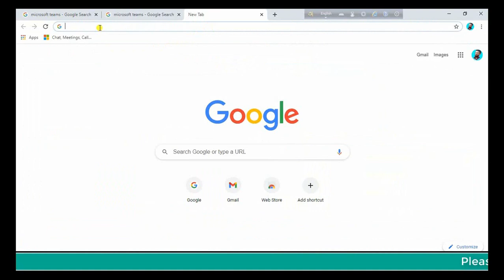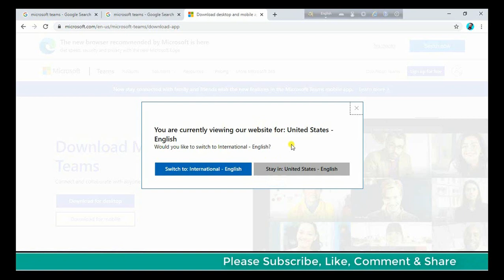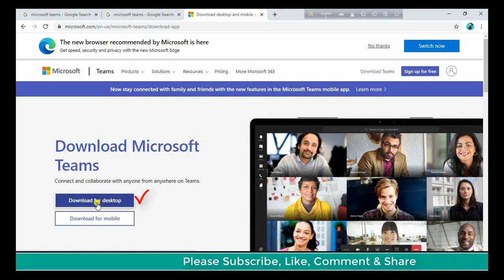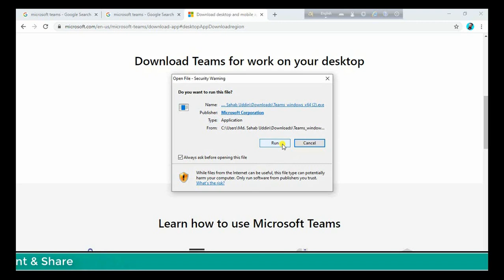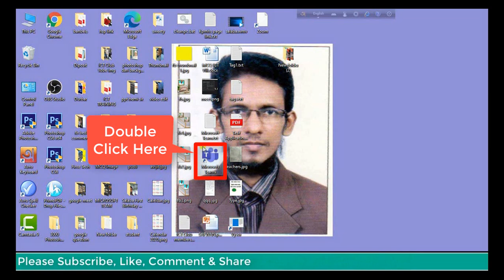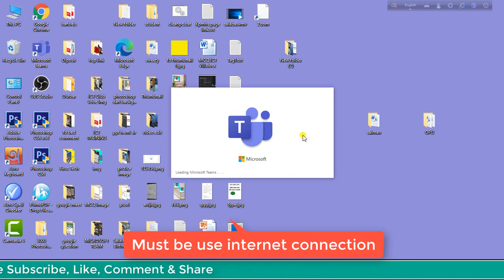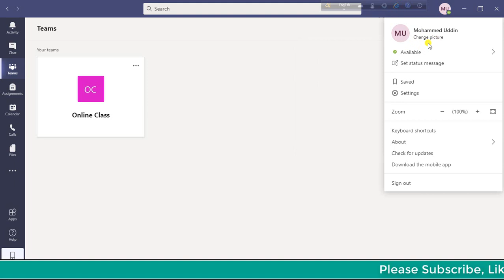How to download and install Microsoft teams software?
If you watch this video, you can easily download and install the Microsoft Team software for laptop and desktop versions and login.